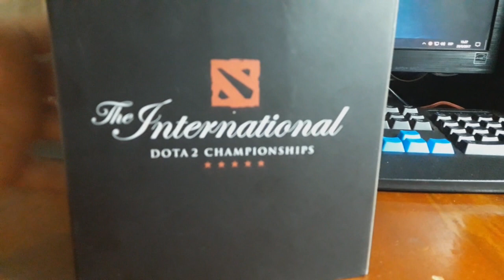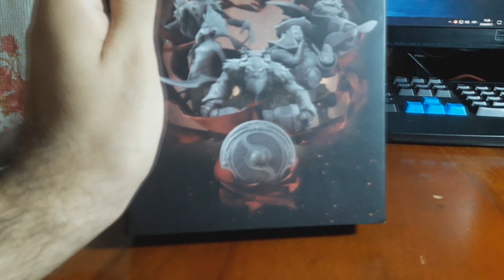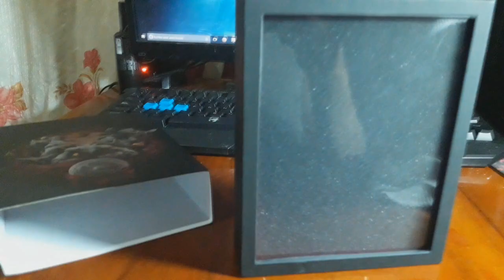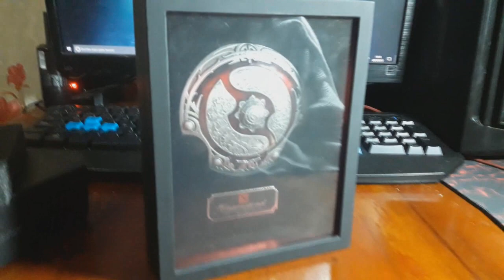Aegis Collector Items Fisico - Sorteo GO 20k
Chicos este video lo subi hace algun tiempo pero hago uno nuevo ya que muy pocos vieron el anterior se que Ahora hay muchas mas personas que les encantara ver esta recompensa de valve.

El sorteo esta disponible para todos en este caso seran 2 copias del juego Shadow Of Mordor o si los ganadores no desean los juegos dare 5 dolares en inmortales de este Internacional